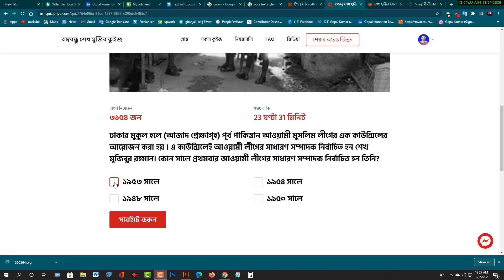কত সালে শেখ মুজিবুর রহমান প্রথমবার আওয়ামিলীগের সাধারণ সম্পাদক নির্বাচিত হন?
ঢাকার মুকুল হলে (আজাদ প্রেক্ষাগৃহ) পূর্ব পাকিস্তান আওয়ামী মুসলিম লীগের এক কাউন্সিলের আয়োজন করা হয় । এ কাউন্সিলেই আওয়ামী লীগের সাধারণ সম্পাদক নির্বাচিত হন শেখ মুজিবুর রহমান। কোন সালে প্রথমবার আওয়ামী লীগের সাধারণ সম্পাদক নির্বাচিত হন তিনি?